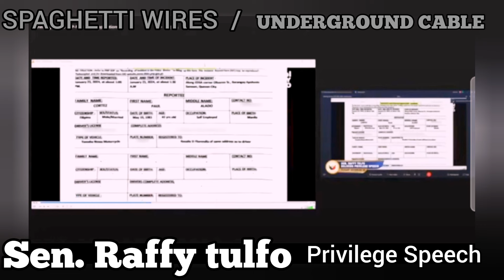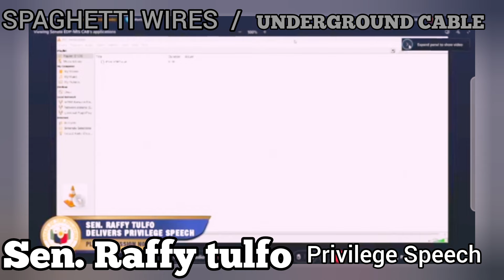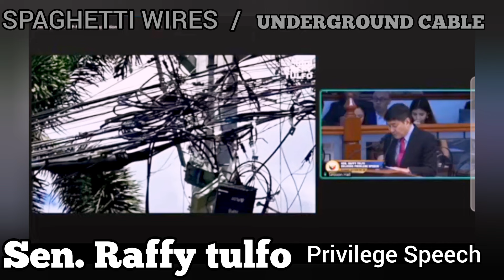SPAGHETTI WIRES DALANG PANGANIB | UNDERGROUND CABLE DAPAT NG IMPLEMENT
Privilege speech ni Senator Raffy Tulfo sa senado. Tinalakay ang dalang panganib ng mga spaghetti wires sa ating bansa. Sa Davao naisakatuparan na ito. Ano nga ba ang dahilan kung bakit hindi ito maisakatuparan.?